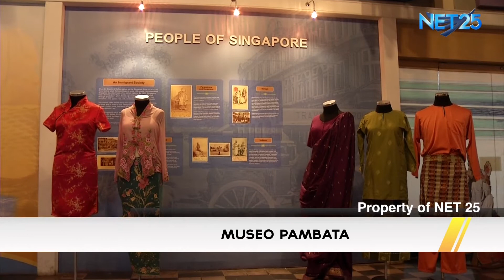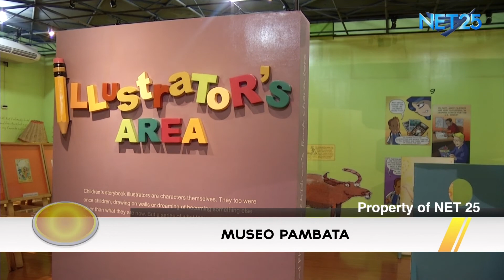PAMBANSANG ALMUSAL AT MUSEO PAMBATA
MUSEO PAMBATA: WHERE LEARNING BEGINS AND FUN NEVER ENDS.

Museo Pambata features hands-on exhibits that encourage children to explore and discover various concepts while they play.